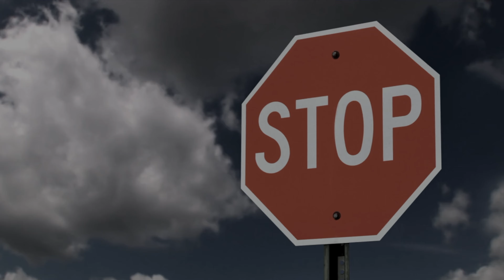How to Get 10,000 Subscribers & Get ahead of 97%of YouTubers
It can seem almost impossible. However, in this video, I'm gonna break down how to focus on the things that can actually make that happen. One step at a time. One video upload at a time. It begins by really understanding. What's most important and what to focus on.